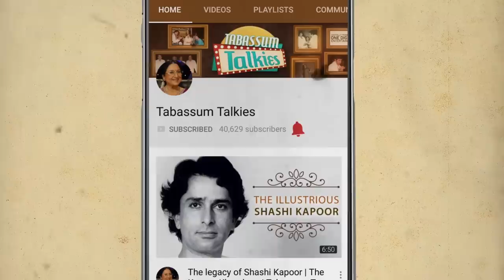Shoma Anand: The Vivacious Actress | Tabassum Talkies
Here's Tabassum talking about actress Shoma Anand who is best known for her portrayal as Bina Mathur in Hum Paanch.